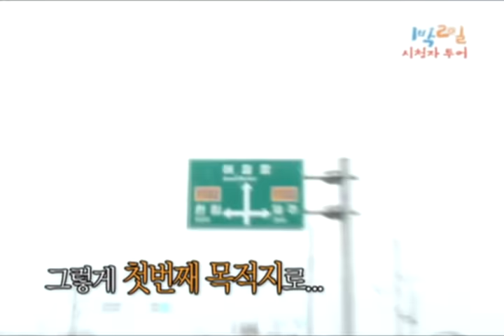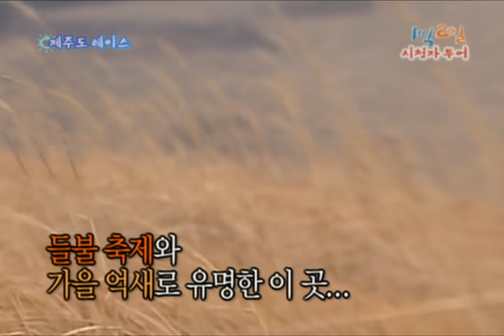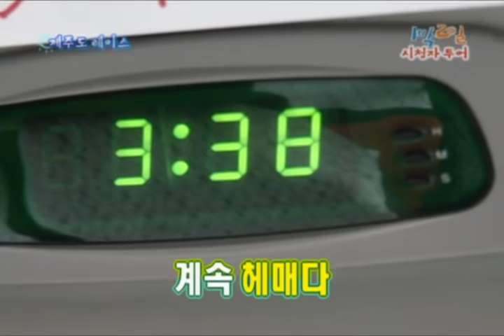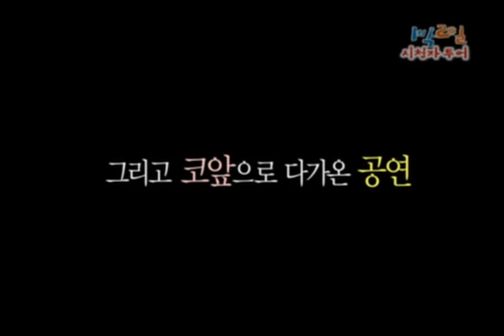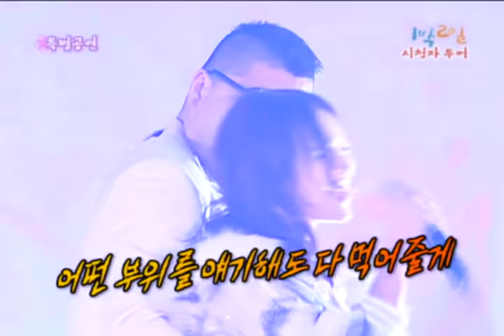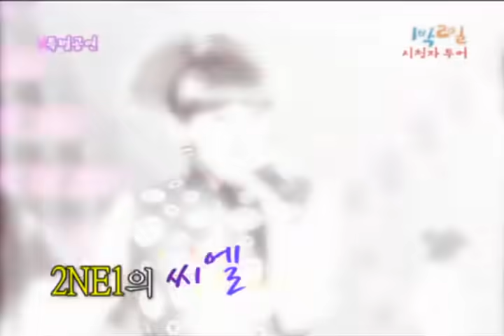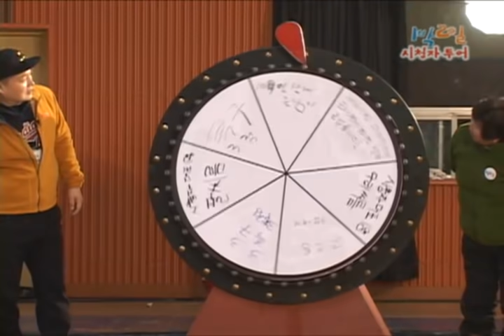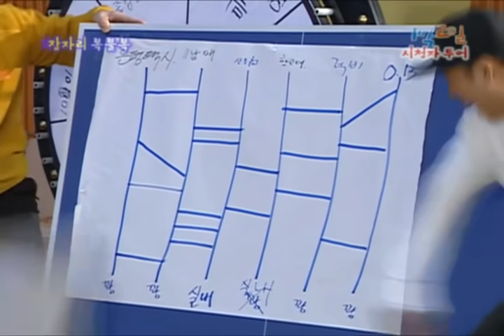[1박2일 시즌 1] - Full 영상 (132회) 2Days & 1Night1 full VOD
[1박2일 시즌 1] - Full 영상 (132회)